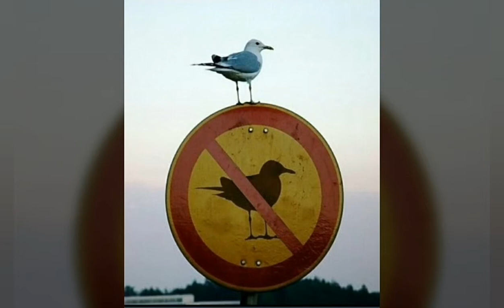76 Photos Taken At The Right Time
76 Photos Taken At The Right Time
You can take a thousand photos and yet you may not get these photos taken at the right moment. If you don't capture something at just the right moment, you may never get the exact photo that you want. Sometimes, the perfect pictures taken at the right moment can make or break a photo, turning it into a hilarious coincidence or a beautiful illusion. Whether taken through careful preparation and calculation or completely by accident, perfectly timed photos are an absolute joy to look at. With the perfect angle or in the perfect split second, you've captured an image that may never happen quite that way ever again. No matter it a hilarious photos taken at the right time or photos taken at just the right moment, these perfectly timed pics that will make you look twice.